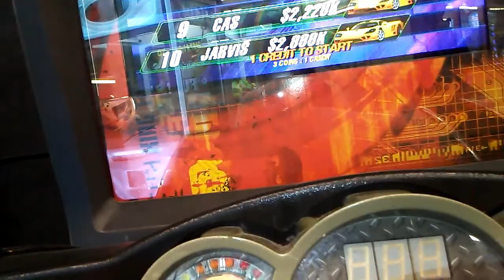[Aug 9, 2018] Flat Earth Activism at the Amusement Park Arcade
I spend the summer at Waldameer Park in Erie PA using my season pass. I got hooked on a driving arcade game called "Fast and the Furious: Drift" and got good at the game dominating the leader board with a flat smacking message.